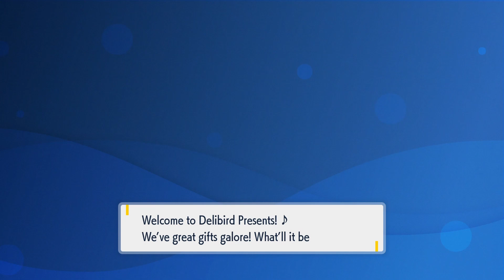Where Is: The Power Weight (Location 2) (Pokemon Scarlet & Violet)